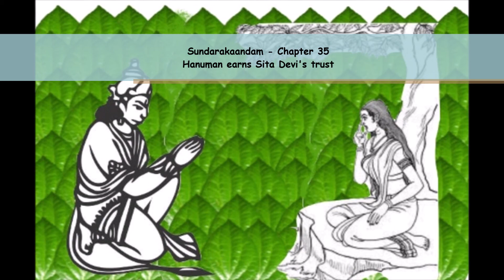Sundarakaandam - Chapter 35 - Hanuman earns Sita Devi's trust - In English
Plugin your earphones and listen to the divine

Valmiki’s Ramayana, the first poem in Sanskrit beautifully describes the story of Sri Rama the incarnation of Sri Mahavishnu in six Kandas. Sundara Kanda the fifth chapter in the poem is
really sundaram. It describes the most exemplary qualities of Hanuman engaged in search of Sita Devi taken away by Ravana to Lanka. Sundarakanda is believed as most sacred book and
people do parayanam of this for the fulfilment of their desires. The following sloka describes the excellent effect of Hanumatsmaranam.

Buddhir balam yaso dhairyam
Nirbhayatvamarogata
Ajadyam vakpatutvam cha
Hanumatsmaranat bhavet.

By meditation on Hanuman one gets wisdom, strength, fame,
courage, fearlessness, good health, alertness and eloquence.

U N C
Shlokas , Songs & Stories - Seasoned with fondness